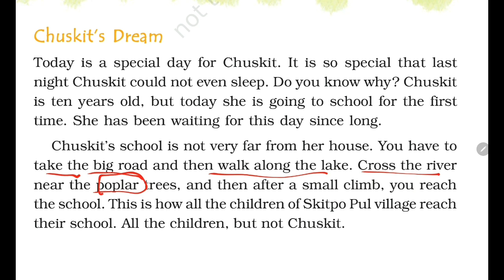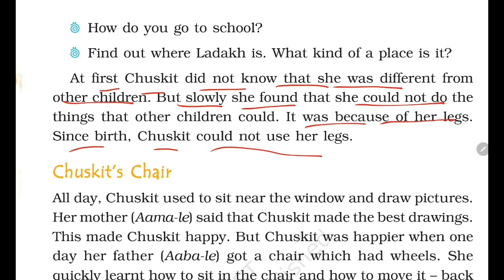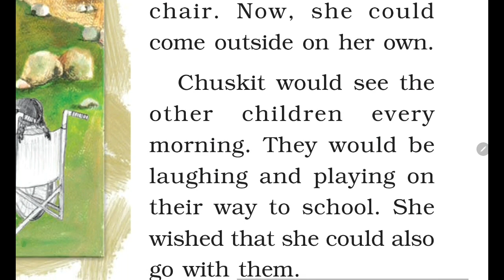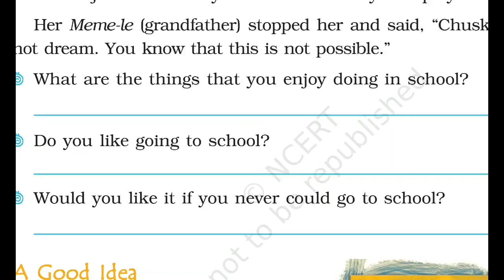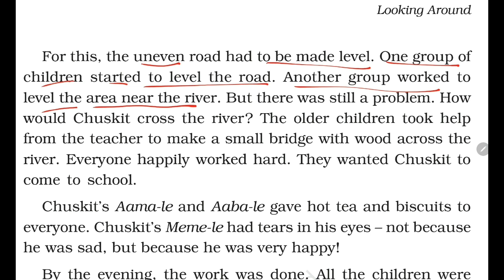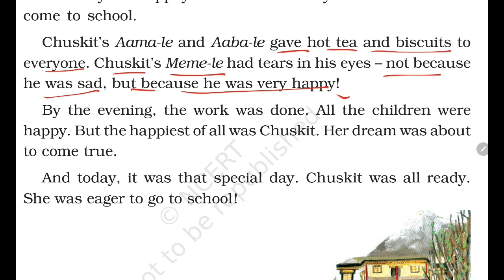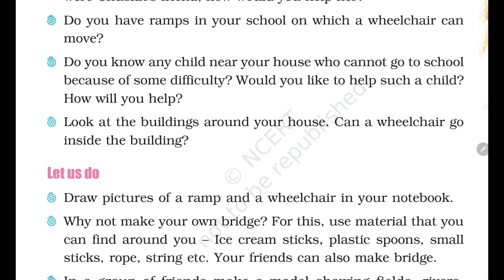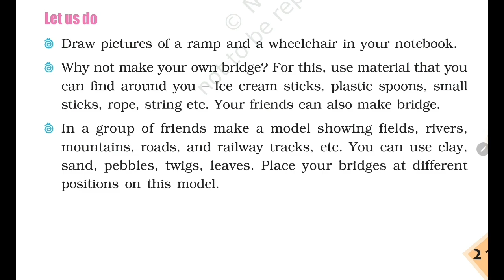Chuskit Goes to School/Class-4 EVS Chapter हिन्दी Explanation NCERT Question Answers by KV Teacher